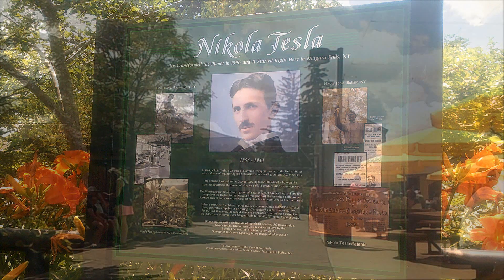Goat Island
Video and pictures I took of Goat Island in Niagara Falls, New York on July 19th of 2023.